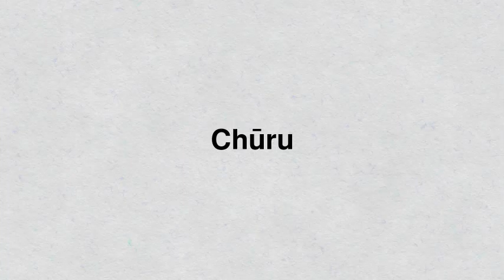Best places to visit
Best places to visit - Chūru (India) Best places to visit - Slideshows from all over the world - City trips, nature pictures, etc.